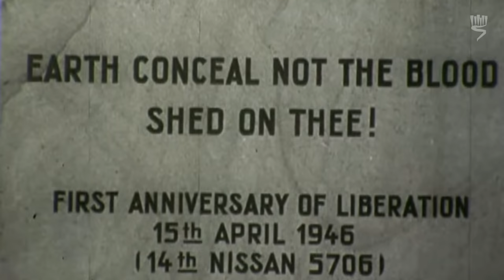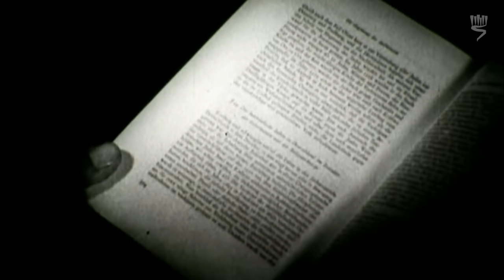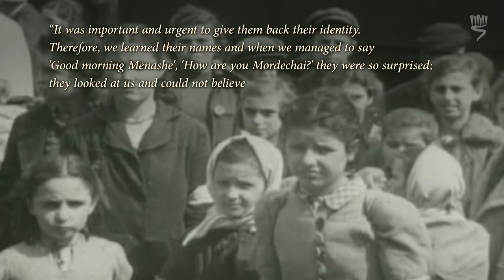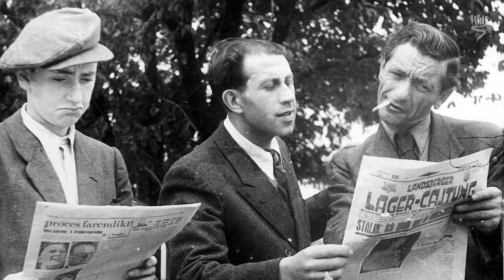Holocaust Survivors – First Steps in the DP Camps and a New Beginning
"This video is part of the Holocaust Education Video Toolbox.

In the video, "Holocaust Survivors – First Steps in the DP Camps and a New Beginning", ISHS staff member Sheryl Ochayon presents the story of the survivors, following the fundamental dilemma - "What Now?" - through to life and culture within the DP camps. She outlines the reality and remarkable phenomena within the DP camps, as well as their human significance in restoring a sense of personal identity and early steps towards a new beginning. The materials discussed in this video are available on our website and in teaching units produced at the ISHS.

Sheryl Silver-Ochayon is a staff member at the International School for Holocaust Studies, Yad Vashem.

part 1: The Return to Life in the DP Camps 00:00
part 2: A New Beginning 5:56

Archival footage and photographs:
Yad Vashem Film Archive.
Yad Vashem Museum Collection.

The Joint Archives, New York
Kibbutz Haogen’s Archive. Filmed by Yithak Herbert

Material and quotes from:

Study kit Return to Life - The Holocaust Survivors: From Liberation to Rehabilitation, produced by Beth Hatefutsoth, Tel Aviv; Ghetto Fighters' House, Kibbutz Lohamai Hagetaot; Yad Vashem, Jerusalem;

Yehudit Hemendinger, Perspectives on Holocaust Survivors. A Psychological Approach to the Study of the jewish People, Miriam Reiter-Tzedek, ed., The Institution for the Study of the Jewish People, May, 1984
Pinhas varshavsky. in Idit Witman, Unser Stimme (Our Voice), the first journal of the survivors, Gesher 4, 1987.

2. The Anguish of Liberation - Testimonies from 1945, edited by Y.
Kleiman and N. Springer- Aharoni, Yad Vashem, Jerusalem, 1995.

3. Yad Vashem Archives